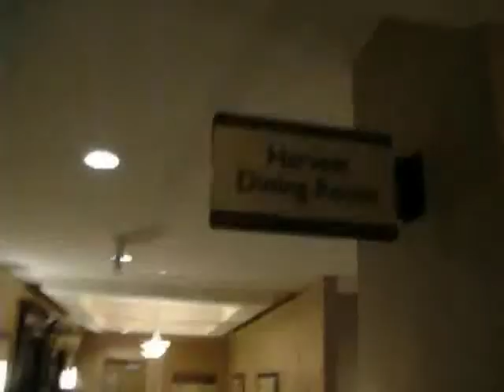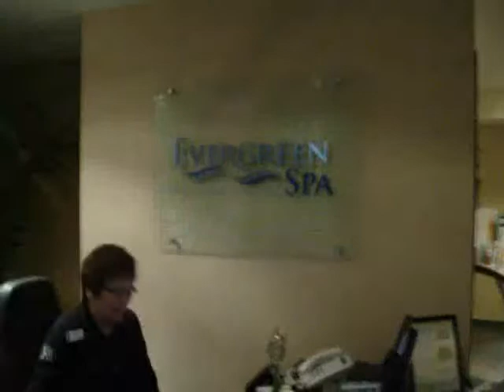Adult Lifestyle Community Mississauga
Freedom to choose, create new friendships and deeper family ties all come together in The Origin Way, so that every day is lived exactly how you like it. Evergreen was created for you. This is how retirement living should be in Toronto GTA Mississauga Oakville Contact Betty for Guide to Housing Options